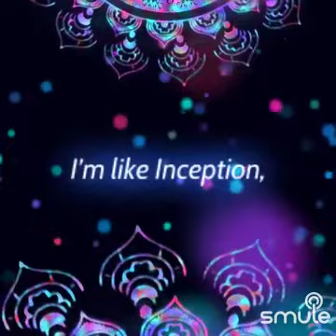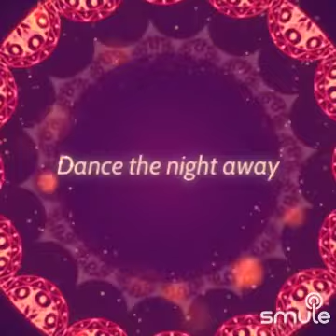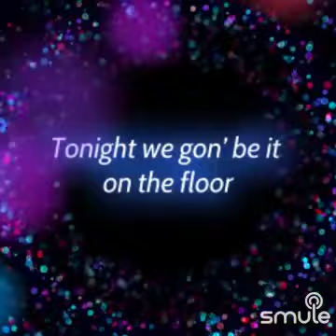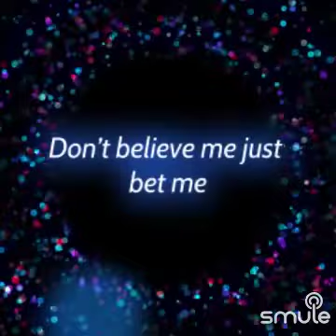On the floor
On yhe floor